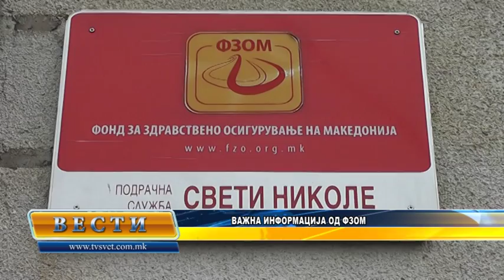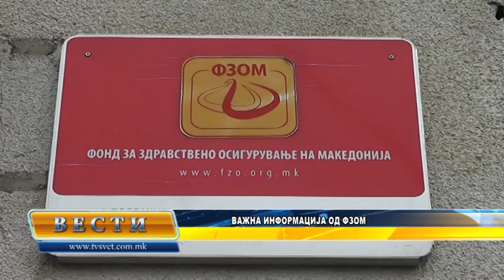Vesti 21 01 2016